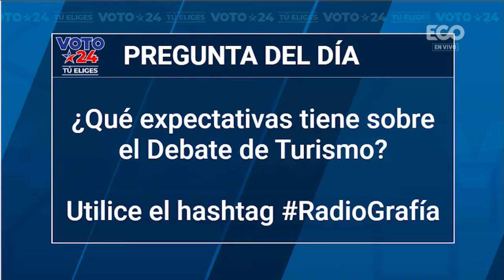"El pueblo está hastiado de promesas de políticos y por eso hay indecisión"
Entrevista a Ernesto Cedeño, Abogado

Durante una entrevista en el programa "Radiografía" el día de hoy, el abogado Ernesto Cedeño expresó su firme desaprobación ante las recientes declaraciones de Costa Rica, que sugieren un interés en la explotación de ciertas regiones de Panamá. Según Cedeño, esto se debe a la falta de ideas y visión en el país.

Declaraciones de Ernesto Cedeño

Cedeño enfatizó que el debate sobre el turismo brinda una oportunidad crucial para los candidatos presidenciales, ya que considera que el problema del turismo no se resolverá simplemente mediante la creación de un ministerio especializado.

El abogado sugiere que Panamá debería liderar en materia turística, superando a Costa Rica en este aspecto. Destacó la necesidad de que el próximo presidente tenga una visión clara y lleve al país hacia una verdadera revolución en este sector, alejándose de la mentalidad centrada en la industria minera.

Además, Cedeño expresó su preocupación por la creciente desilusión del pueblo respecto a las promesas incumplidas de algunos políticos, lo que está generando indecisión entre la ciudadanía de cara a las próximas elecciones presidenciales.